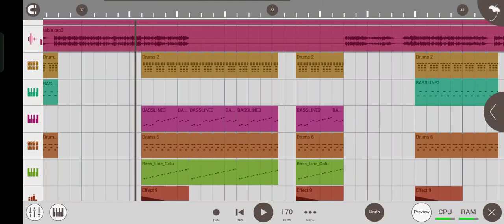DJ HARSH SAMASTIPUR IS BACK🔥🔥🔥